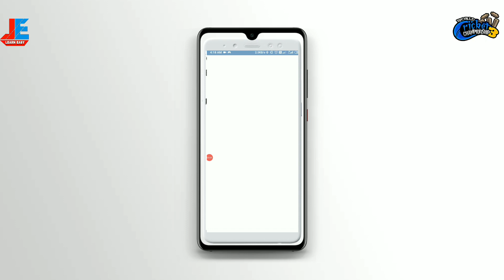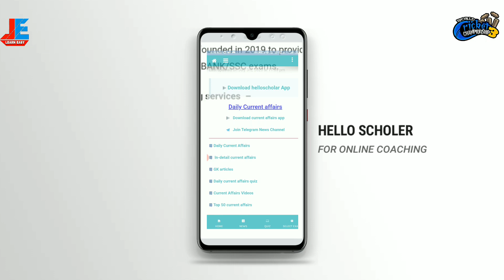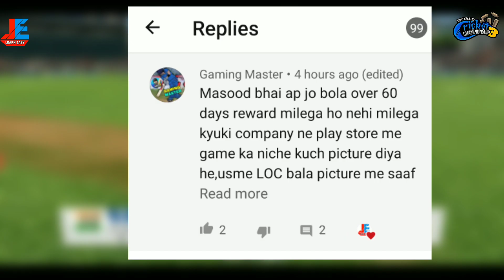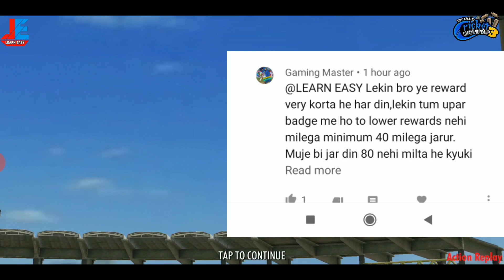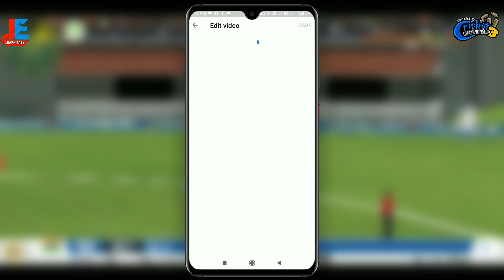🔥 WCC3 How To Get 60 Days Platinum Coins Reward ! Full Explain !!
hello Guys  today I Bought a video of seasonal Platinum coins reward over 60 days . so many of Us are waiting of platinum coins reward over  60 days but we still did not get the reward of platinum coins in wcc3 so in  this video I will tell you how to get Platinum coins awards in wcc3 , this video is very important for us because less information about river make us confused so I will clear your all confusion and doubts in this video and explain about the reward process please watch this video till and if you like this video please hit the like button and share this video with friends unsubscribe learn easy channel for more update thanks